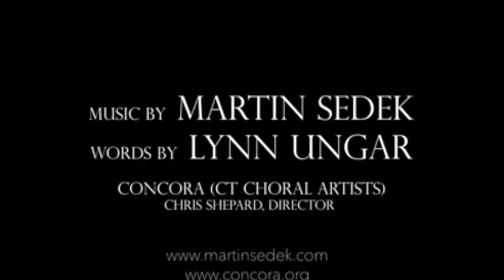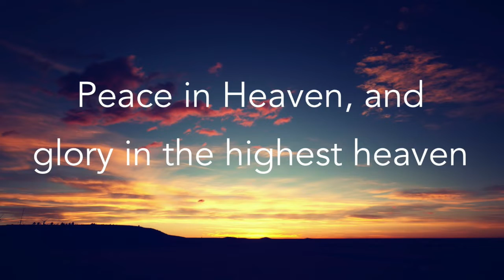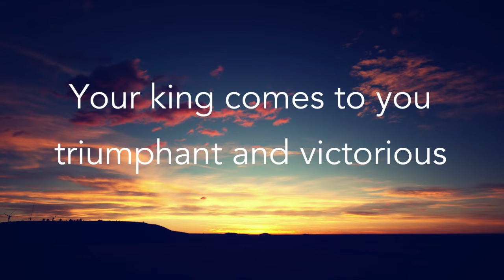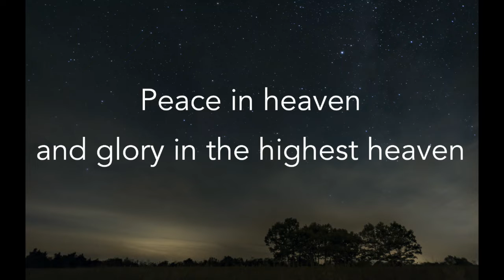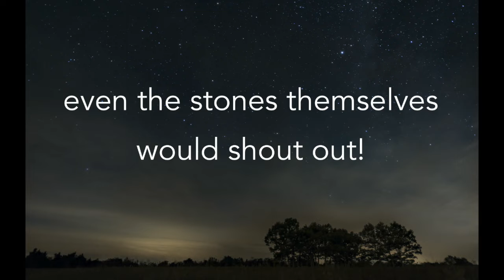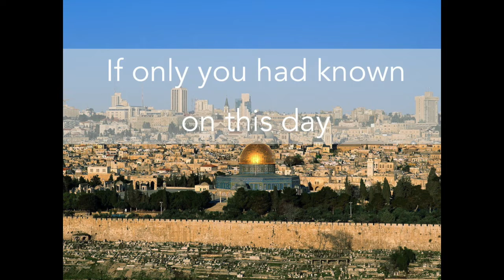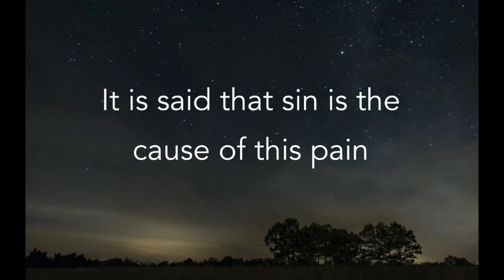Reflection April 5